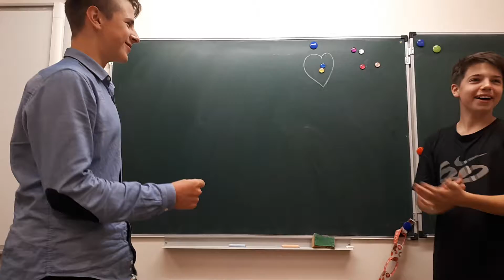Перенюк & Зайцев [Камень,Ножницы,Бумага]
Камень, ножницы, бумага — популярная игра на руках, известная во многих странах мира. Иногда используется как методика случайного выбора персоны для какой-либо цели (наряду с бросанием монеты, вытягиванием соломинок и т. п.)

ПРАВИЛА:

Судья (+ игроки) считают вместе вслух «Раз… Два… Три», одновременно качая кулаками. На счёт «Три» они одновременно показывают при помощи руки один из трёх знаков: камень, ножницы или бумагу. Знаки изображены на картинке.

Победитель определяется по следующим правилам:

Камень побеждает ножницы («камень затупляет или ломает ножницы»)
Ножницы побеждают бумагу («ножницы разрезают бумагу»)
Бумага побеждает камень («бумага накрывает или заворачивает камень»)
Если игроки показали одинаковый знак, то засчитывается ничья и игра переигрывается.

В классическом варианте в игру играют вдвоём, однако возможна игра большего количества участников. При этом ничья засчитывается в ситуации, когда в компании игроков появились все три жеста (это иногда называют «кашей»)

Весь процесс контролируется судьей, он следит за тем, что бы люди одновременно показывали руки и соблюдали все правила игры.

С уважением,
руководитель СпортАктива
Александр Александрович Маркелов